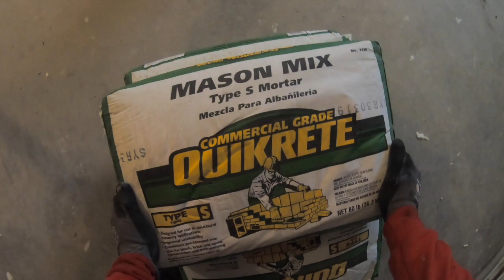Laying brick inside a house with a Pro.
This video is about me and my buddy Laying brick inside the house I'm fixing up. My buddy John is a 30 year union brick layer. We got like 800 brick laid over the weekend. I probably laid 100.  LOL.  I have laid 1000's of blocks for basements but very few brick. If you watch him in action you can learn a lot. He definitely showed me some tricks.